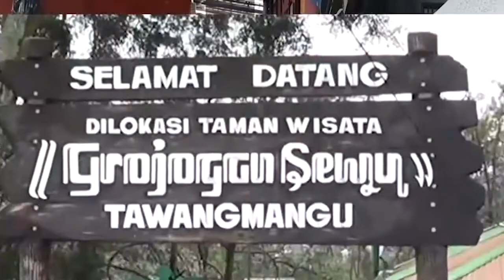Menangi Derby Jateng, PSIS Pimpin Klasemen Grup A Piala Presiden 2022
PSIS Semarang berhasil memetik poin penuh saat jumpa Tuan Rumah Persis Solo dalam lanjutan Piala Presiden 2022 di Stadion Manahan Solo, Selasa (21/06) sore. Persis tumbang dengan skor 1-2.

Dua gol PSIS dicetak oleh Alfeandra Dewangga Santosa menit ke 36 dan Fortes pada menit 69. Sedangkan, satu gol Persis Solo dicetak oleh Fabiano Beltrame menit ke 43.

Hasil tersebut membuat PSIS kokoh di puncak Klasemen di Grup A Piala Presiden 2022. Sementara, Persis yang belum sekalipun meraih kemenangan harus berada di posisi buncit klasemen sementara.

Tensi tinggi pertandingan sudah terjadi sejak wasit Tabrani asal Jawa Timur meniup peluit tanda babak pertama dimulai.

Samsul Arif membuka peluang perdana untuk Periss Solo pada menit ke 10, melalui heading yang masih melambung.

Pelatih Persis Solo yang menempatkan Aaron Evans dan Taufiq sebagai dua gelandang bertahan dalam skema 4-2-3-1 tak mampu membendung alur serangan PSIS.

Lepas menit 10, PSIS mulai mengambil alih jalannya laga dan beberapa kali menciptakan peluang salah satunya lewat tendangan Eka Febri dari luar kotak penalti pada menit ke 14, namun masih melambung.

Bertumpu pada Marukawa dan Hari Nur yang bergerak bebas dalam skema 4-4-2   lini tengah Persis makin kedodoran. Lini tengah Persis sering kehilangan bola karena melakukan salah umpan.

Melihat kondisi itu, Jecksen langsung melakukan pergantin pemain pada menit ke 29. Wonder kid Persis Solo Zanadin Fariz masuk menggantikan Hamsa Lestaluhu.

PSIS unggul melalui Alfeandra Dewangga Santosa menit ke 36 setalah berhasil menanduk umpan crosing Fredyan Wahyu dari sisi kiri pertahan Persis Solo.

Kedua kesebelasan dan para penonton sempat dibuat panik karena Andri Ibo sempat tergeletak tak bergerak setelah berbenturan dengan Fortes pada menit ke 43.

Persis berhasil menyamakan kedudukan melalui Fabiano Beltrame pada menit tambahan babak pertama.

Lemparan jauh dari Aaron Evans di sisi kiri pertahanan PSIS Semarang berhasil ditanduk Fabiano tanpa bisa diantisipasi Aldhila.

Memasuki babak kedua, penyelamatan gemilang dilakukan oleh Riyandi. Ia berhasil mengamankan tendangan Hari Nur dari dalam kotak penalti pada menit ke 50.

PSIS kembali membuat peluang berbahaya melalui Oktafianus Fernando ada menit ke 62. Namun lagi-lagi, Riyandi berhasil mementahkan peluang tersebut.

Terus digempur, pertahanan Persis akhirnya bobol pada menit ke 69 setalah Fortes berhasil mencetak gol memanfaatkan umpan crossing Fredyan Wahyu.

Meski sempat melakukan pergantian strategi Persis gagal keluar dari tekanan dan akhirnya harus kalah dengan skor. 1-2.

Fisio terapis PSIS Semarang, Sigit Pramudya sempat mendapat kartu merah sebelum peluit akhir dibunyikan.